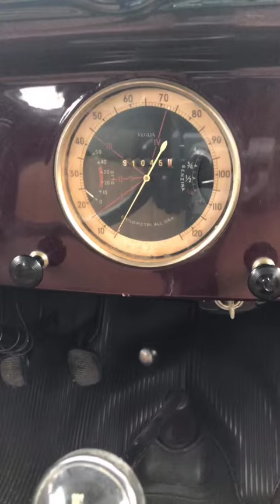1937 Fiat 508B Balilla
Iniziamo il 2019 con un tuffo nel passato!
Andiamo indietro negli anni '30 con un'eccellenza italiana:
La Fiat 508B meglio conosciuta come Balilla..

Siamo anche su Instagram e Facebook, seguici per vedere ogni giorno post nuovi su auto classiche!